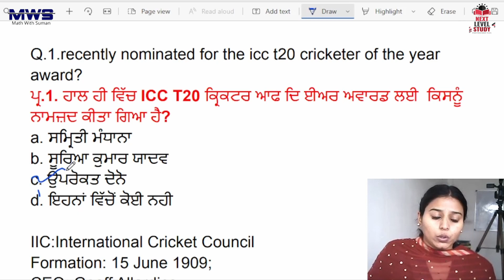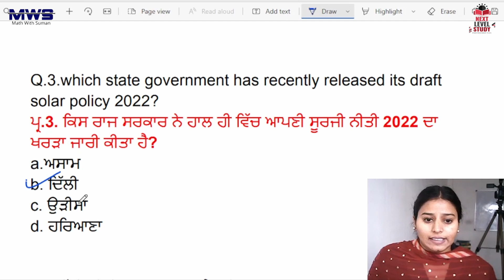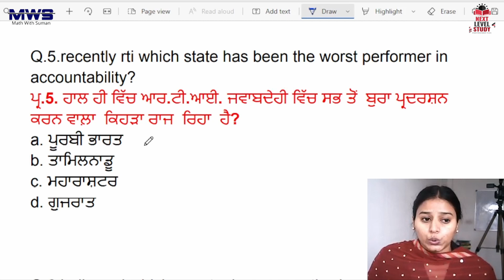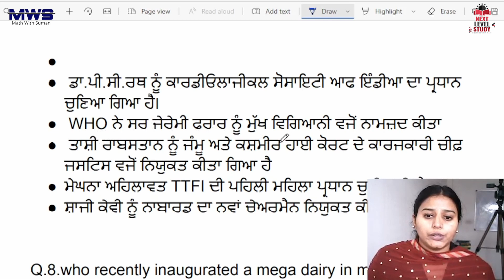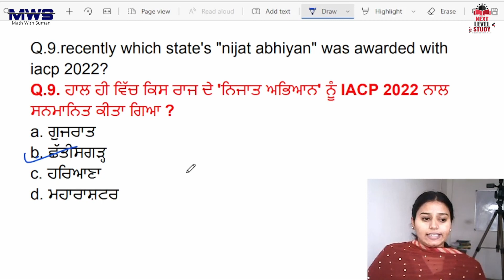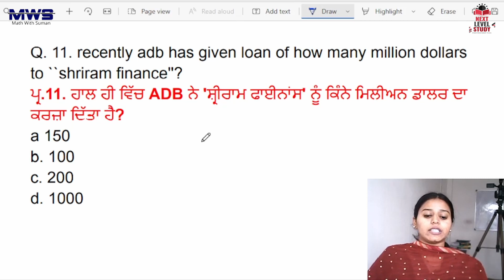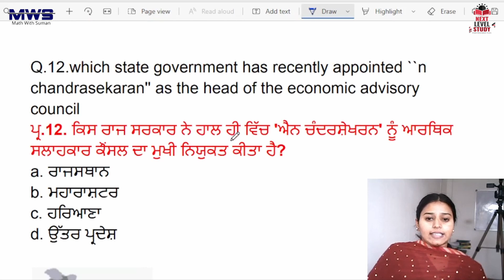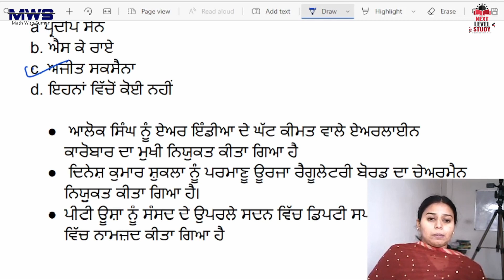02 January 2023 Current Affairs 🔴 Current Dose 530 🔴 Current affairs in Punjabi 🔴currentaffairs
ਧੰਨਵਾਦ ਜੀ ,,,

ਧੰਨਵਾਦ 🙏